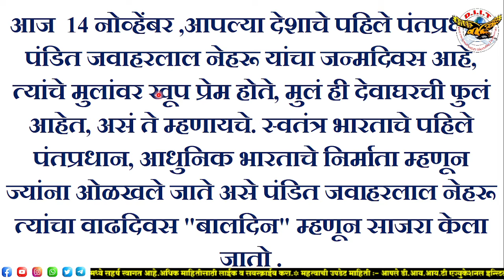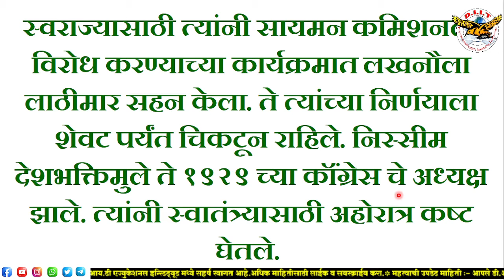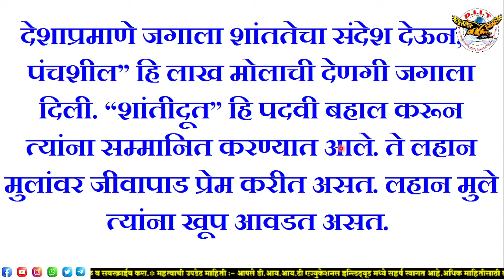पंडित जवाहरलाल नेहरू जयंती मराठी भाषण/Pandit Nehru bhashan/pandit nehru marathi bhashan